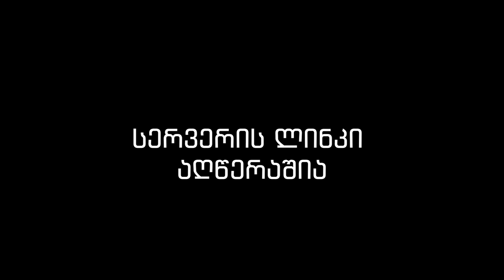Grand Roleplay - სასაცილო მომენტები 😂🔥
Server IP rage2.grand-rp.su:22005
Grand Roleplay Server 2

⭐დარეგისტრირდით ამ ლინკით და შემოდით Grand Roleplay ს სერვერზე. ქართველები ძირითადად მეორე სერვერზე ვართ რორამე. +25K დაგერიცხებათ 5 ლეველზე რომახვალთ.